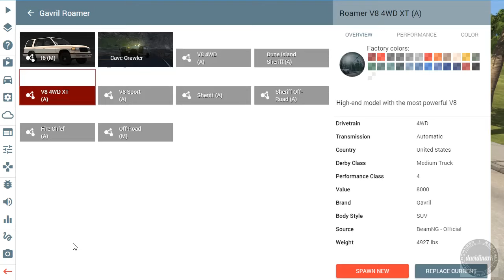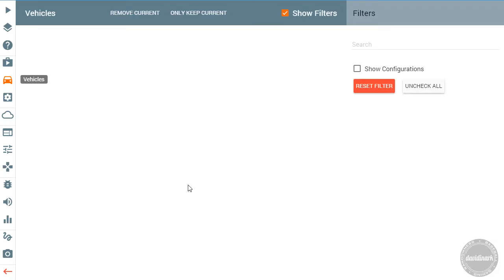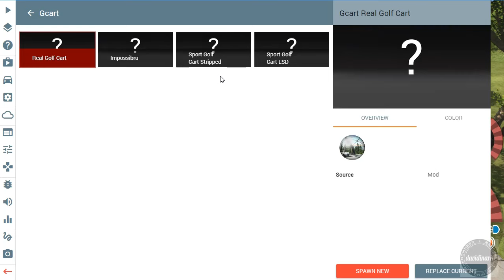PUTTIN THE HAMMER DOWN - Sledgehammer - BeamNG (Suggestion Box)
Heya! Thanks to John Smith for the suggestion to try out the sledgehammer! Let's get hammerin!

Note: Mod may have been updated since the version shown in this video.